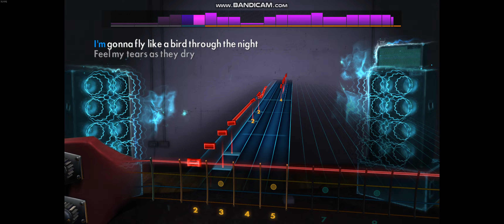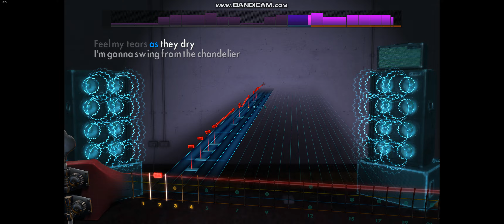Rocksmith 2014 - Chandelier - Leo Moracchioli - Bass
2014 - Custom BEAD